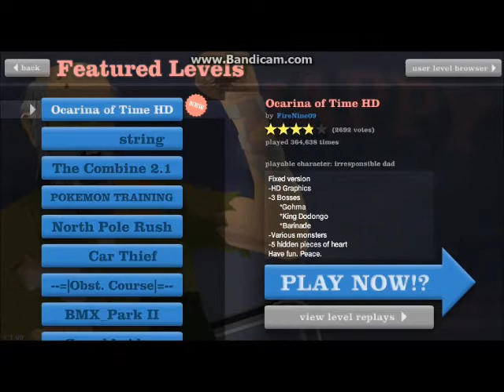Happy Wheels #10: Ocarina of time edition